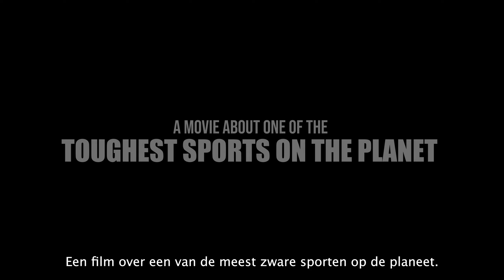Trailer. Living for the Weekend 2.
FILMSENSATIE LIVING FOR THE WEEKEND KRIJGT VERVOLG

Living for the Weekend is 10 jaar na het eerste bioscoopsucces terug op het witte doek. De sensationele eerste editie stal de harten van vele fans in België en Nederland. Destijds werd de film in 25 bioscopen uitgezonden in beide landen.

Jeffrey Herlings en Glenn Coldenhoff waren in 2013 als toen nog jonge honden te zien in onze eerste film en zijn in 10 jaar tijd uitgegroeid tot vaste waardes in de MXGP. Zij zullen ook schitteren in deze nieuwe film.

Zowel België als Nederland is enorm verwend in de MX2 klasse met diverse toprijders die elk hun zinnen hebben gezet op het podium en zelfs de wereldtitel. In deze klasse volgen we Jago Geerts, Kay de Wolf, Liam Everts, Lucas Coenen, Sacha Coenen, Rick Elzinga en Roan van de Moosdijk.

Naast de rijders op het aller hoogste niveau volgen we ook, Ivano van Erp. Hij is nieuwkomer in het Europees Kampioenschap 250cc. Ook Lotte van Drunen stapt dit jaar in een nieuw avontuur in het Wereldkampioenschap bij de Dames en EK MX2. Tot slot brengen we een blik achter de schermen bij de jeugd en komen Dean Gregoire (12) en Jarne Bervoets (14) in beeld. De twee rijders trekken dit jaar door Europa op jacht naar de Europese- en Wereldtitel in de 85cc klasse.

Ook deze nieuwe film wordt gemaakt met als doel de harten van motorsport-liefhebbend België en Nederland sneller te laten kloppen en weer vele fans een mooie avond uit aan te bieden.